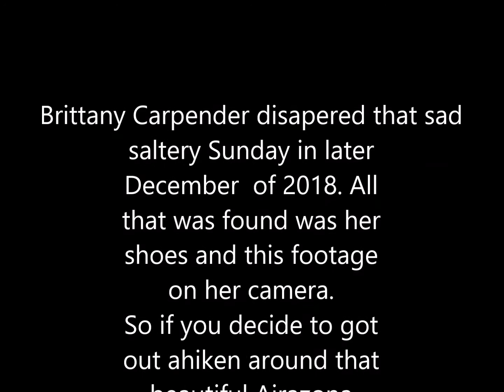Missing 411 the disappearnce of Brittany Carpenter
Missing 411 the case of Brittany Carpenter I would appear that form the video evadince found in the mountains of Heber Arizona  the footage captures what seem to be   skinwalkers or Wendigos following and watching her till we see her end the video witch was found in the the some spot as the last frames along with only her knife and the phone with this incredible footage on it